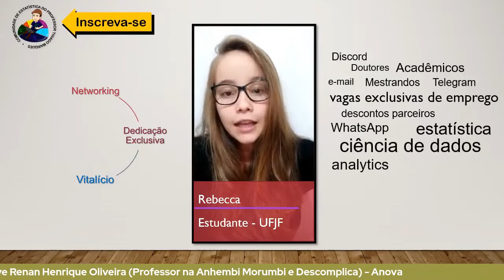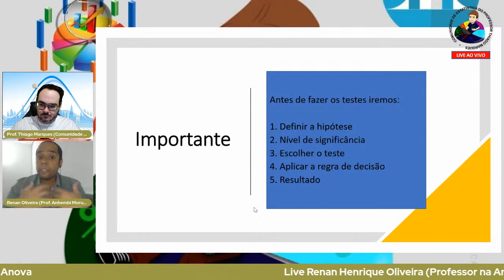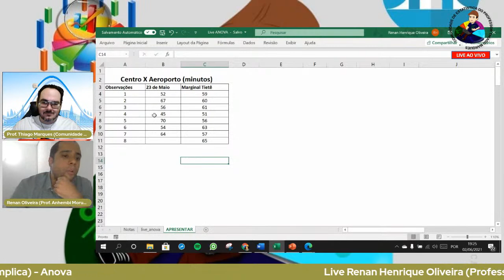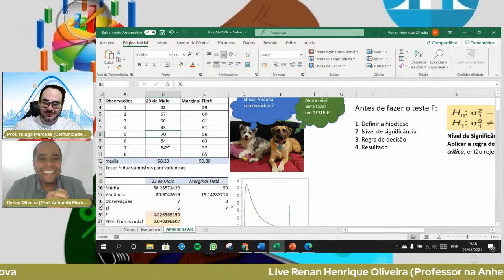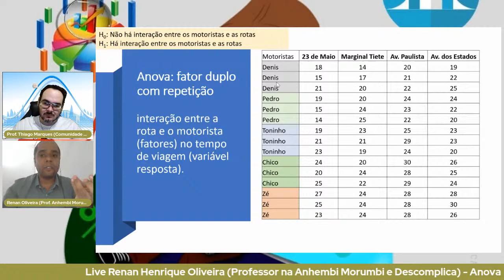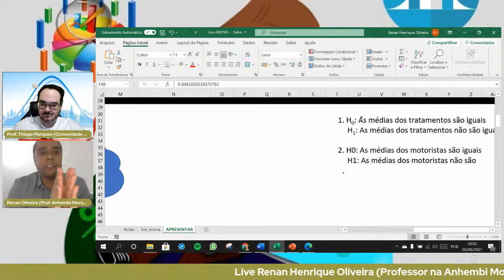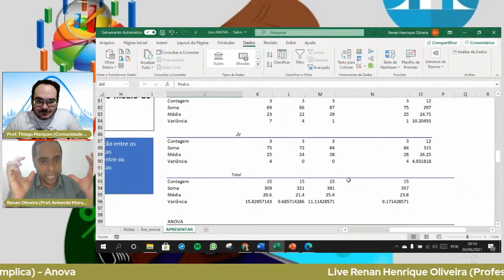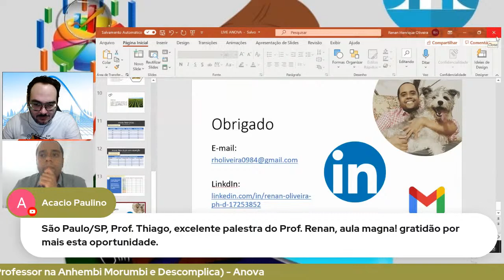Live Renan Henrique Oliveira (Professor na Anhembi Morumbi e Descomplica) - Anova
O Prof. Renan Oliveira é doutor em Negócios Internacionais pelo Instituto Coppead de Administração (UFRJ), mestre pela Curtin University of Technology (Perth, Austrália) e bacharel em Relações Internacionais pela Universidade Anhembi Morumbi, onde leciona. Atuou, por dois períodos, como external lecture na Copenhagen Business School (CBS), lecionado research methods. Possui publicações em revistas nacionais e internacionais. Atualmente, dedica-se ao estudo e aprimoramento de métodos quantitativos.